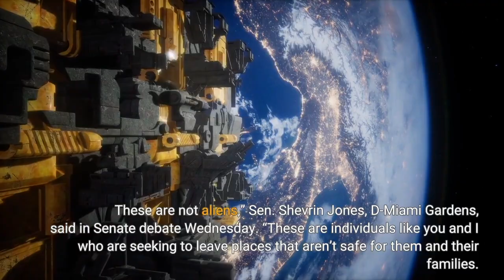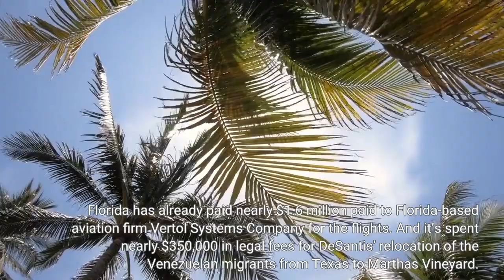Florida lawmakers approve Gov. Ron DeSantis' expanded migrant relocation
TALLAHASSEE — Legislation that sets aside $10 million for Florida to hire contractors to travel the nation to find undocumented immigrants and ship them elsewhere is heading to Gov. Ron DeSantis’ desk. The Florida House of Representatives approved the bill along party lines in a morning vote Friday, two days after Republicans pushed it through the state Senate.“I wish that we were not here to have to address this specific issue,” said Rep. “Unfortunately, what we've seen out of Washington, D. C, under President Joe Biden is a complete failure to uphold the rule of law and to enforce our borders."The latest: Florida Gov. DeSantis activates state national guard amid influx of Cuban migrants'I simply feel misled': Migrants flown to Martha's Vineyard speak out; DeSantis vows to keep relocating migrantsWill Disney and Florida kiss and make up: With Iger back, DeSantis says 'a plan is in the works.'Democrats decried the move as a misuse of Florida taxpayer money, inhumane and merely fuel for more political stunts by DeSantis, an expected Republican presidential contender“This is not a game. These are not aliens,” Sen. Shevrin Jones, D-Miami Gardens, said in Senate debate Wednesday. “These are individuals like you and I who are seeking to leave places that aren’t safe for them and their families. And we are treating them like animals.”In September, DeSantis transported nearly 50 Venezuelan migrants from Texas to Martha's Vineyard, Massachusetts, saying it was a way to draw attention to President Joe Biden’s immigration policies and deter them from coming to Florida. In his new budget proposal, DeSantis is requesting even more money to relocate migrants. The move has drawn legal challenges alleging that DeSantis violated Florida law by using a new Florida migrant relocation program that actually limited transporting undocumented people from within the state – not plucking them from other states. The rewritten law is expected to help DeSantis fend off the court challenges, allowing migrants from anywhere to be relocated, and would eliminate the old $12 million migrant relocation program. Florida has already paid nearly $1.6 million paid to Florida-based aviation firm Vertol Systems Company for the flights. And it’s spent nearly $350,000 in legal fees for DeSantis’ relocation of the Venezuelan migrants from Texas to Martha's Vineyard. Overall, Florida has now spent nearly $40,000 to relocate each migrant. USA Today Network-Florida government accountability reporter Douglas Soule is based in Tallahassee, Fla.